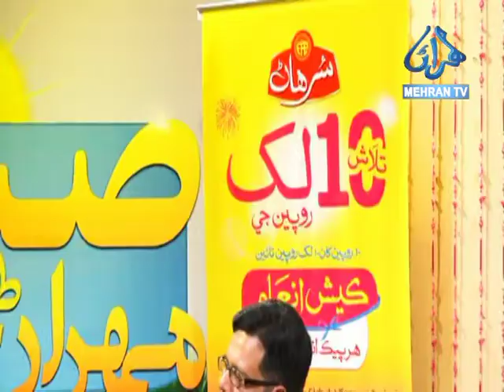SUBH E MEHRAN 30 04 2019 PART 01 MEHRAN TV